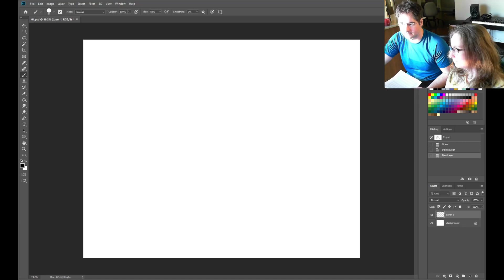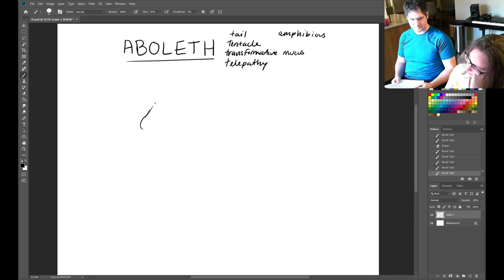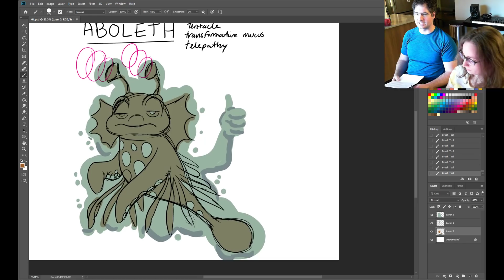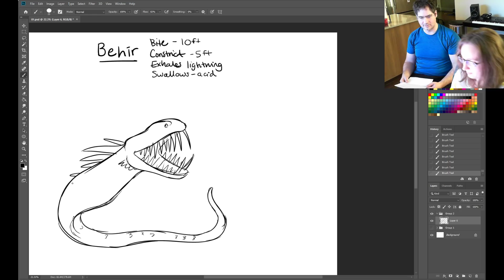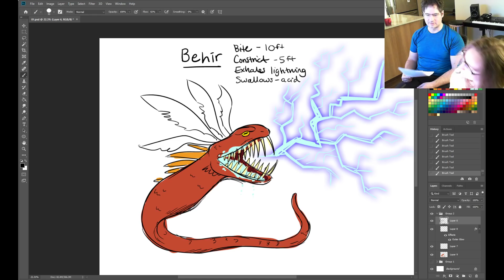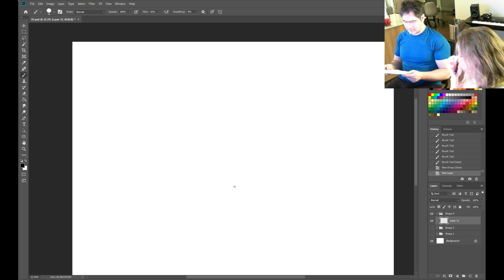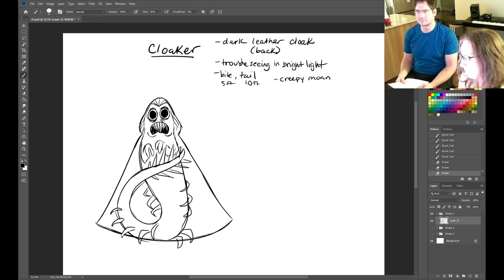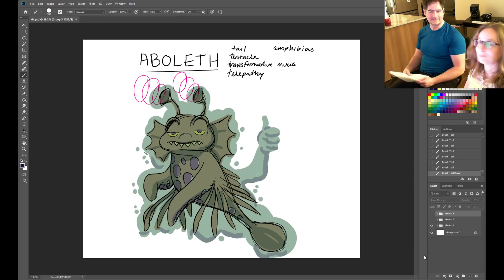Anna Draws It Episode 1 - Aboleth, Behir, and Cloaker